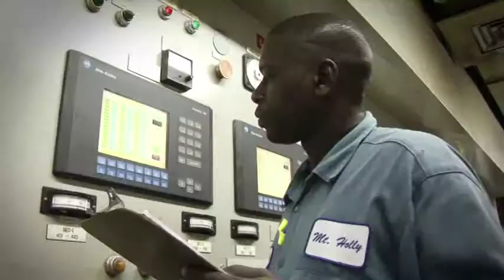09 Salute to Manufacturing: Alcoa Mt. Holly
Learn about Alcoa Mt. Holly, the 2009 South Carolina Silver Crescent Manufacturer of the Year Large Employer Award winner.